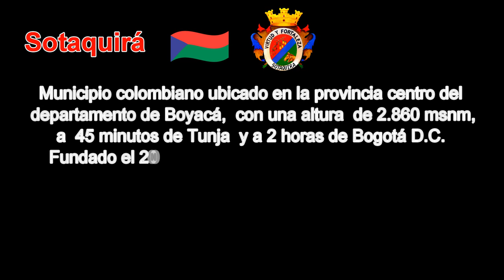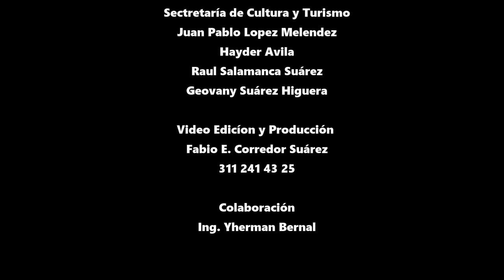Sotaquirá, un paraíso para visitar.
Sotaquirá - Boyacá
Municipio colombiano ubicado en la provincia centro del departamento de Boyacá,  con una altura de 2860 msnm, a 45 minutos de Tunja (capital del departamento) y a 2 horas de Bogotá D.C.
Fundado el 20 de diciembre del año 1.582 con una población de 7.709 habitantes, una economía basada en la ganadería, agricultura, piscicultura, gastronomía y el turismo.

Edición Video y Producción Fabio E. Corredor Suárez